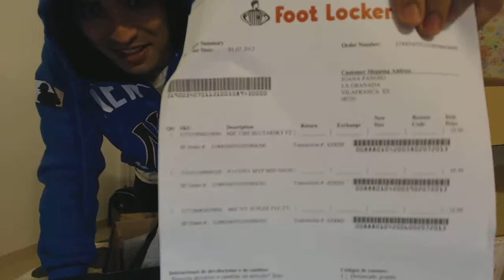rebaixas de inverno Foot Locker Europe Home 2014 muito bom